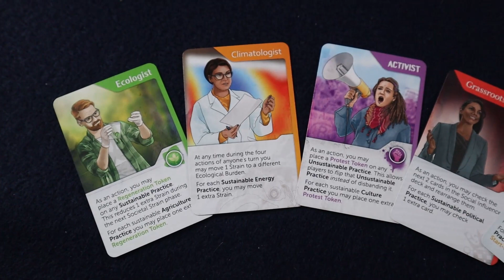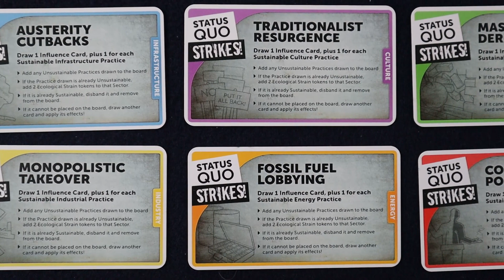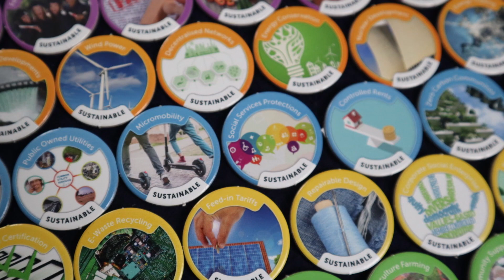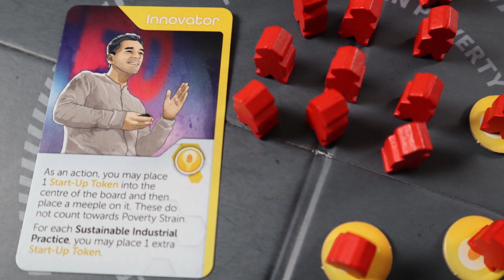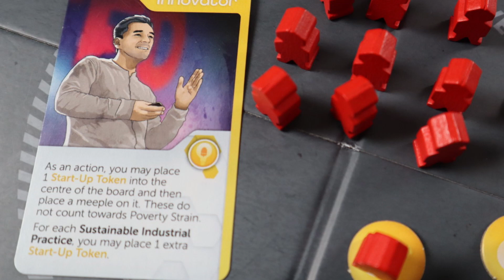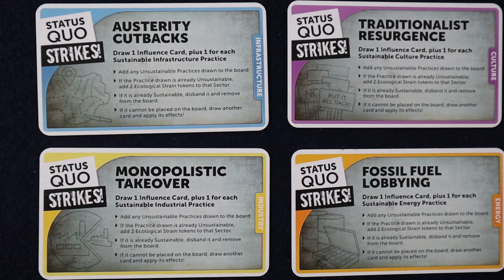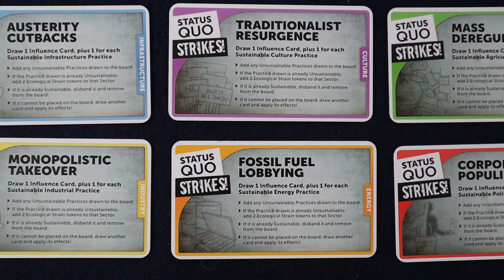Earth Rising - A Board Game Review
In todays review, we try our best to save the planet before we run out of time, In Earth Rising by Stop Drop & Roll

A cooperative board game about saving the world!
Earth Rising isn’t about vanquishing evil or undoing some terrible plot… instead, up to six players must work together to bring the world into sustainable harmony.

Balancing the needs of people with the limits of our planets biosphere, it'll take strong co-operation and careful planning to reverse the damage done and transform our society into sustainability.

A co-operative game for families and friends, aged 10+. You have twenty years to transform the world, are you up to the task?

I was certainly appreciate it, and it would definitely help grow the channel.

Help support the Kickstarter campaign by heading where you can find out all about their initiative and organizations that they are helping with 50% of the funds raised for the game.